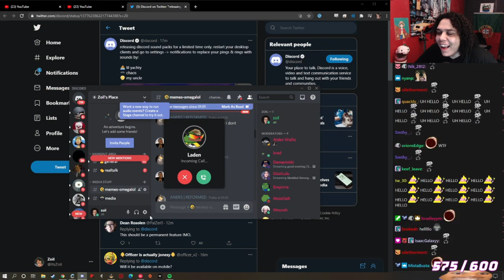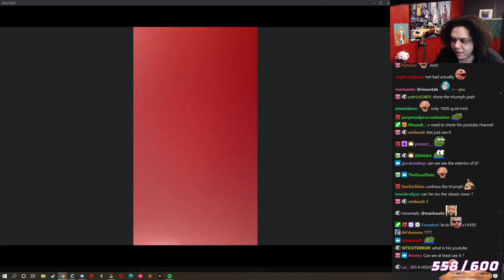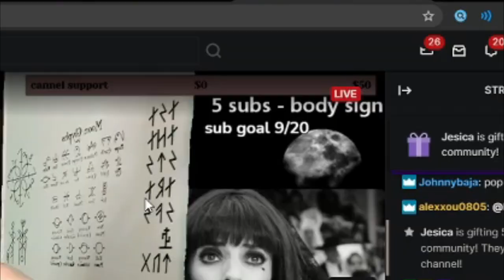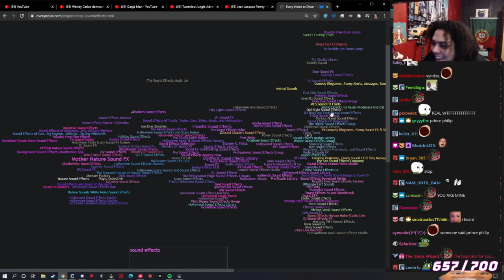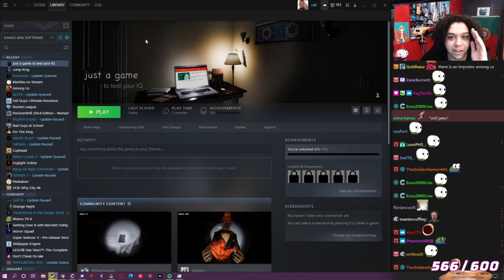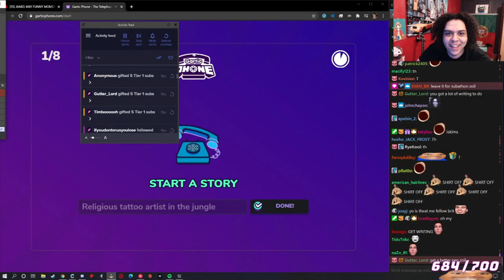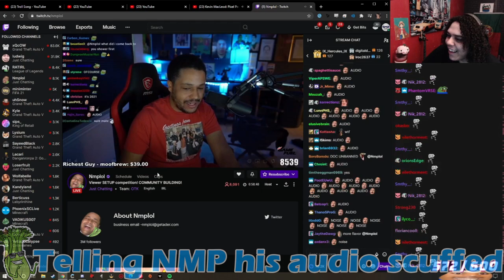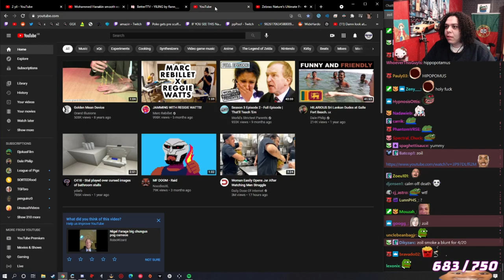Best of Zoil #6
Related:
I saw a dude who yoinks twitch clips and posts them on YT have this description, so I'm yoinking his description to see if it works WideHardo